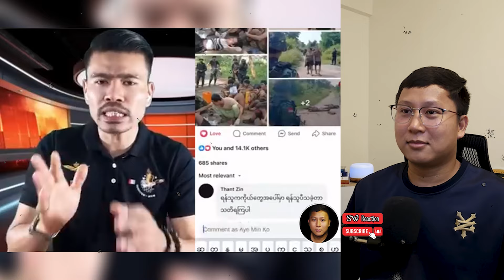Min Aung Hlaing ၄ ရက်နေ့ ညပိုင်း သတင်းထူးများ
အားလုံး မင်္ဂလာပါ

၄ ရက်နေ့ ညပိုင်း သတင်းထူးများကို တင်ဆက်ပေးလိုက်ပါသည် .

ကျွန်တော့် Video လေးကို ကြည့် ရှုအားပေးတဲ့ သူ အယောက်ချင်းစီတိုင်းကို ကျေးဇူး တင်ပါသည်။
အားလုံး အဆင်ပြေကြပါစေခင်ဗျာ။